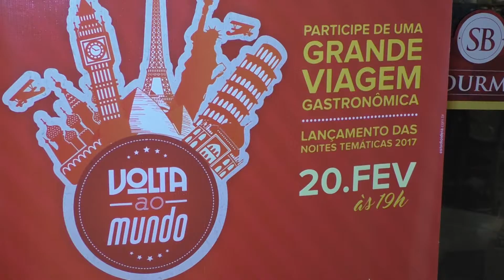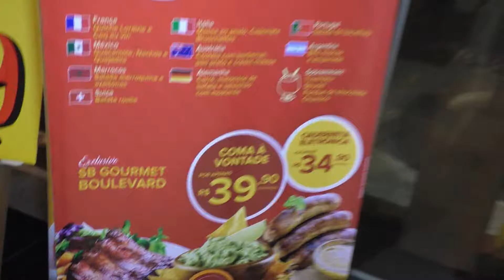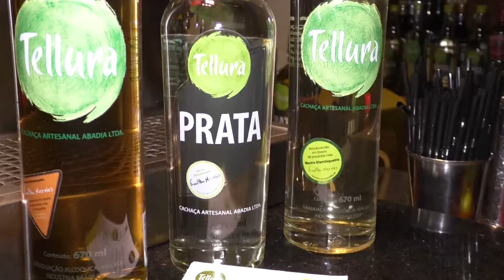PGM FÁBIO ABUD 08 BL03 25 02 17